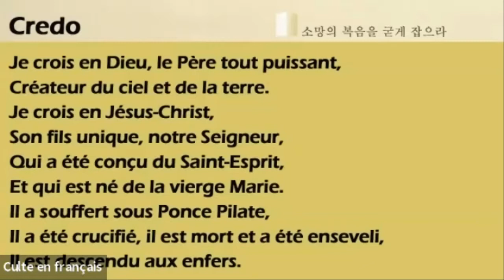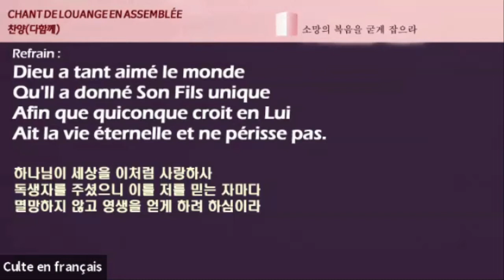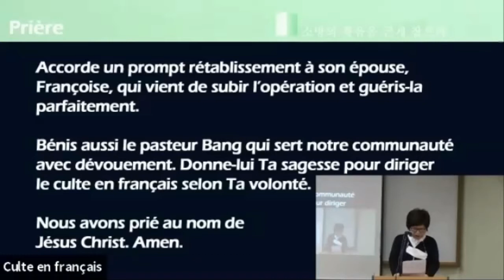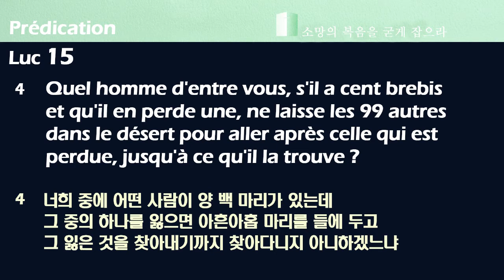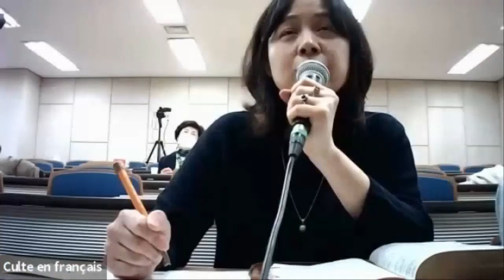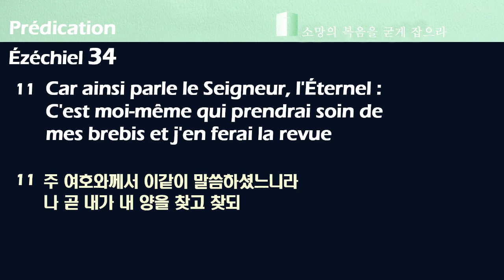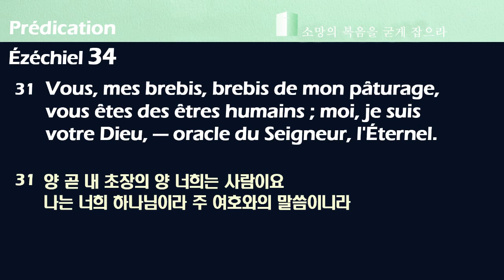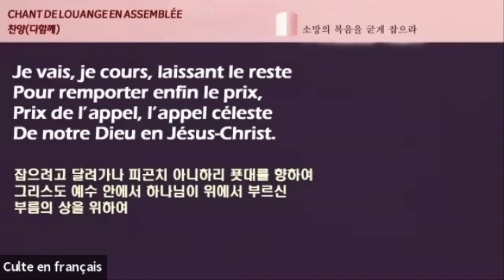[Culte en français à Onnuri] le 28 mars 2021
La prédication par Gérard Tynévez selon Luc 15:1 - 7,
Ézéchiel 34:11-12, 15-16, 31